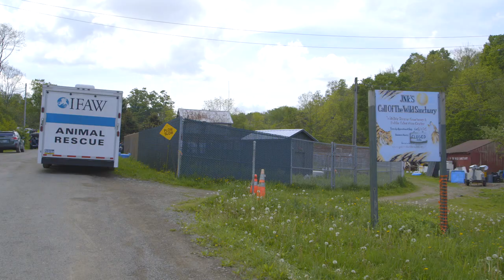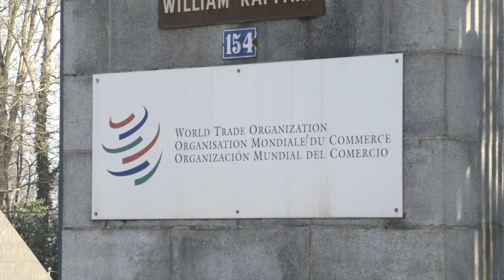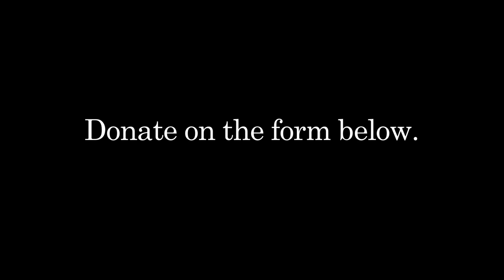IFAW Highlights for Animals in 2014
In this brief video, we take a look back at accomplishments made for animals through International Fund for Animal Welfare efforts in 2014.